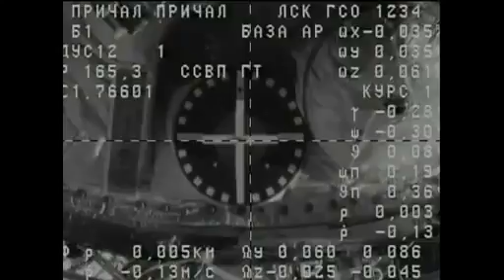ISS Update Oct 31, 2012